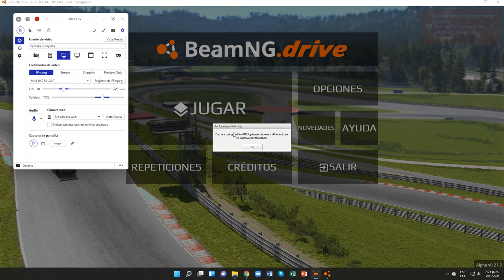BeamNG.drive (Pruebas contrarreloj) (International 9300 Eagle Prossleeper [Dump Truck])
Volquete 9300 asi lo llamen Gavril pero yo conozco la verdadera forma del camion o almenos d este camión